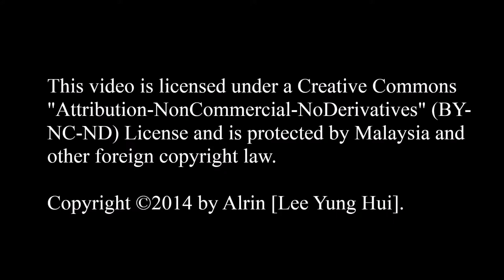mface Live Halloween Party (MVI_9157)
Event : mface Live Halloween Party
Date : 31 October, 2014
Location : Star Village, Kuchai Entrepreneur’s Park, W.P. Kuala Lumpur

Camera : Canon EOS 550D & Canon IXUS 120IS
Software : Microsoft Movie Maker & CyberLink Power Director